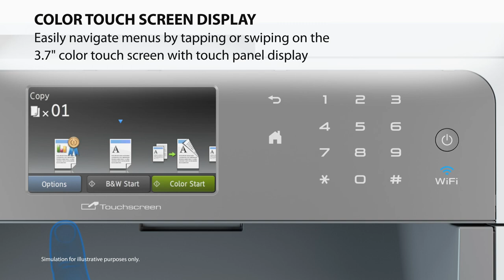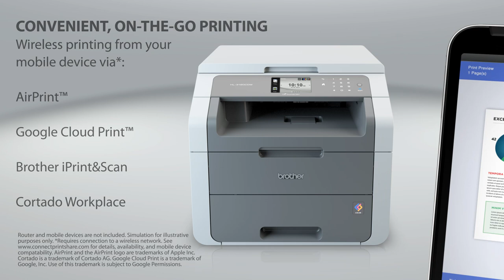Digital Color Printer with Convenience Copying and Scanning | Brother™ HL-3180CDW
The Brother HL-3180CDW is a reliable, digital color printer for home or small office use with the added convenience of copying and scanning. This desk-friendly, compact printer with an up to 250-sheet capacity tray connects with ease via wireless networking, or Hi-Speed USB 2.0 interface and prints at up to 23ppm. 3.7" color TouchScreen Display for intuitive menu navigation. Print from compatible mobile devices over your wireless network, scan documents to popular cloud services‡. Automatic duplex printing. 1-year limited warranty plus free phone support for life of your product.